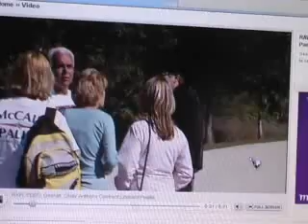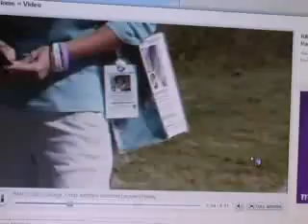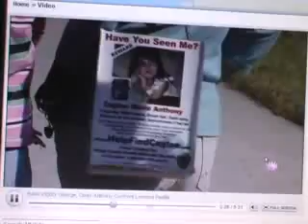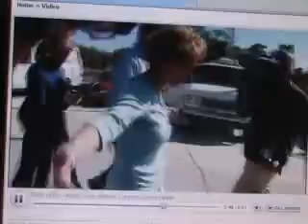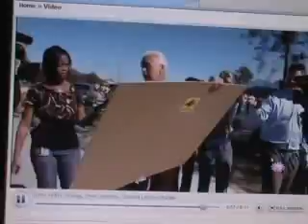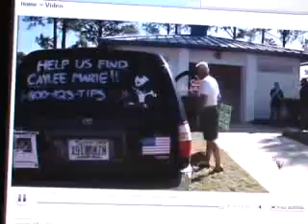BIG FIGHT ......CINDY NAD GEORGE ANTHONY CONFRONT LEONARD TO DAY PART 2